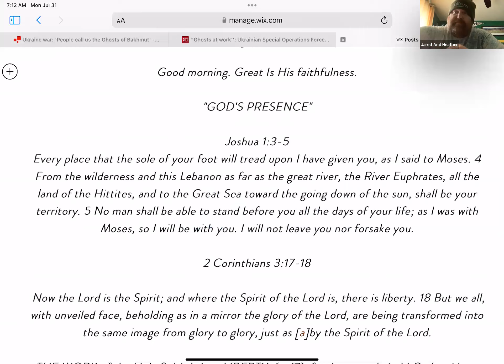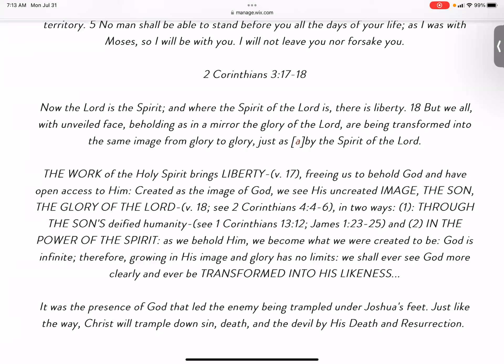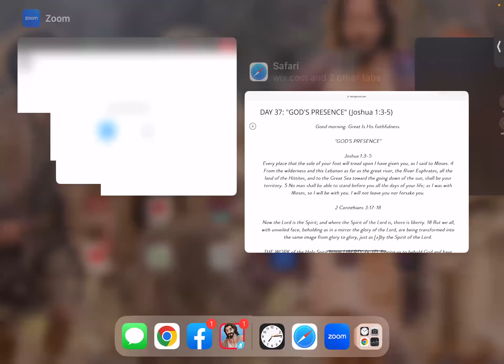DAY 37: "GOD'S PRESENCE" (Joshua 1:3-5) "Holy Spirit brings Liberty"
Good morning. Great Is His faithfulness.

"GOD'S PRESENCE"

Joshua 1:3-5
Every place that the sole of your foot will tread upon I have given you, as I said to Moses. 4 From the wilderness and this Lebanon as far as the great river, the River Euphrates, all the land of the Hittites, and to the Great Sea toward the going down of the sun, shall be your territory. 5 No man shall be able to stand before you all the days of your life; as I was with Moses, so I will be with you. I will not leave you nor forsake you.

2 Corinthians 3:17-18

 Now the Lord is the Spirit; and where the Spirit of the Lord is, there is liberty. 18 But we all, with unveiled face, beholding as in a mirror the glory of the Lord, are being transformed into the same image from glory to glory, just as [a]by the Spirit of the Lord.

THE WORK of the Holy Spirit brings LIBERTY-(v. 17), freeing us to behold God and have open access to Him: Created as the image of God, we see His uncreated IMAGE, THE SON, THE GLORY OF THE LORD-(v. 18; see 2 Corinthians 4:4-6), in two ways: (1): THROUGH THE SON'S deified humanity-(see 1 Corinthians 13:12; James 1:23-25) and (2) IN THE POWER OF THE SPIRIT: as we behold Him, we become what we were created to be: God is infinite; therefore, growing in His image and glory has no limits: we shall ever see God more clearly and ever be TRANSFORMED INTO HIS LIKENESS...

It was the presence of God that led the enemy being trampled under Joshua's feet. Just like the way, Christ will trample down sin, death, and the devil by His Death and Resurrection.